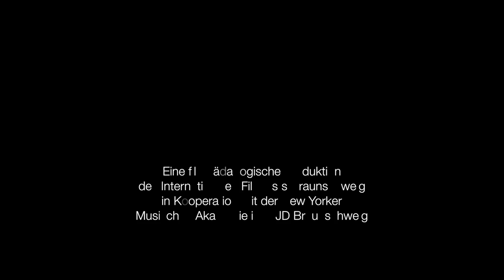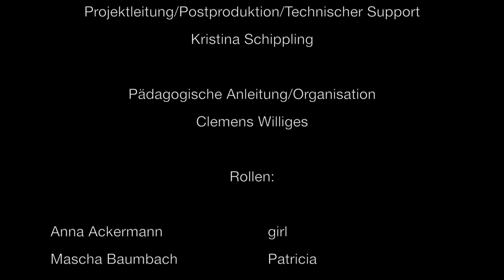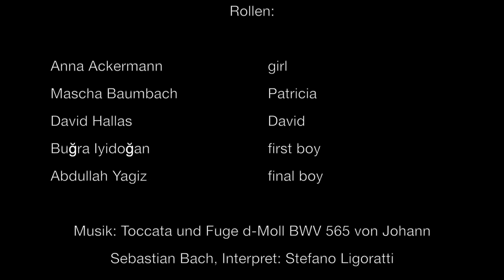Geister Vampire im Aufzug - BIFFI Tapes 2016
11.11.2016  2. Platz Braunschweiger Filmklappe für filmpädagogisches Kinderfilmprojekt Geister-Vampire im Aufzug
Eine filmpädagogische Produktion des Internationalen Filmfestivals Braunschweig in Kooperation mit der New Yorker Musischen Akademie im CJD Braunschweig.